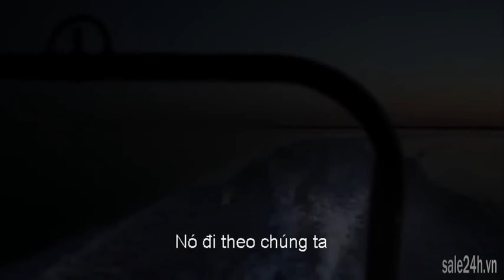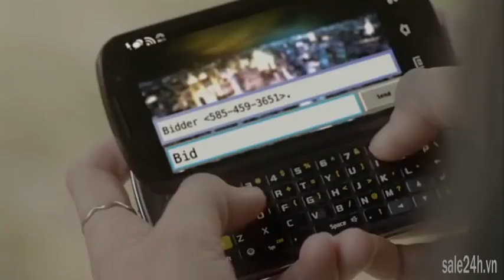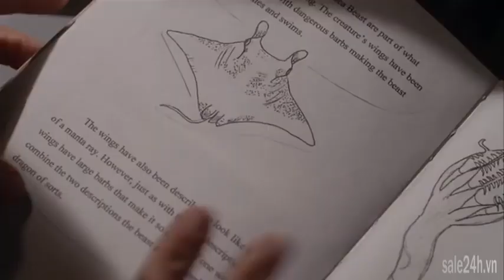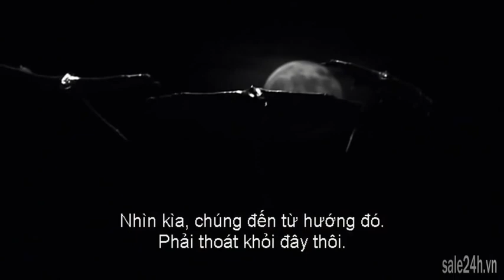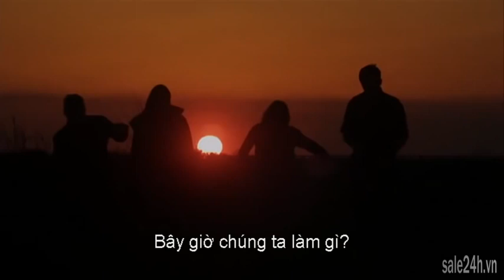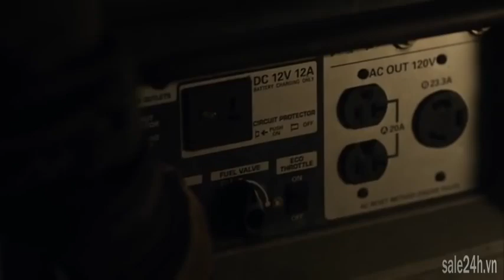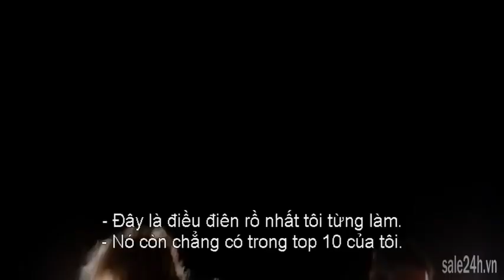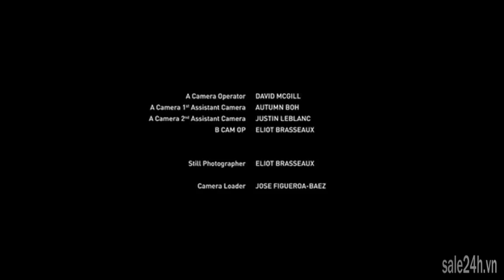Bering Sea Beast 2013 ( TV Movie 2013)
Dive into the depths of unspeakable terror as Sharknado's Cassie Scerbo comes face to fin with a swarm of bloodsucking sea monsters in this suspense-drenched chiller co-starring Jonathan Lipnicki (Jerry Maguire), Brandon Beemer (TV's "The Bold and the Beautiful") and Kevin Dobson (TV's "Knots Landing"). While dredging for gold beneath the Bering Sea, siblings Donna (Scerbo) and Joe (Lipnicki) are confronted by a horde of horrific sea vampires. When their father (Dobson) falls victim to the insatiable creatures, Donna and Joe join forces with a dedicated marine biologist (Jacqueline Fleming, Abraham Lincoln: Vampire Hunter) and a loyal deckhand (Beemer) to kill or be killed by the beasts.

Director: Don E. FauntLeRoy
Writer: Brook Durham
Stars: Cassandra Scerbo, Brandon Beemer, Jaqueline Fleming